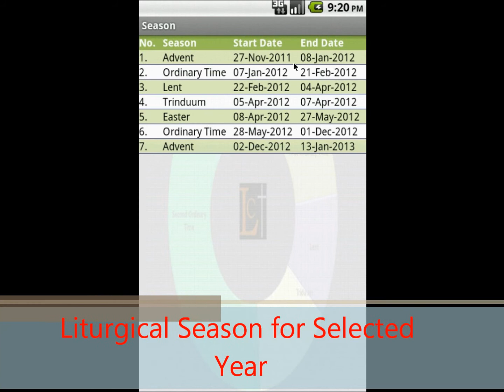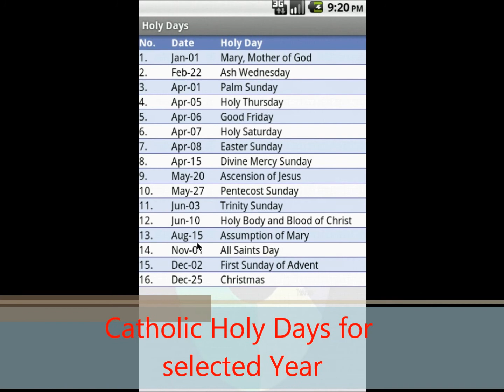Liturgical Calendar v2 0